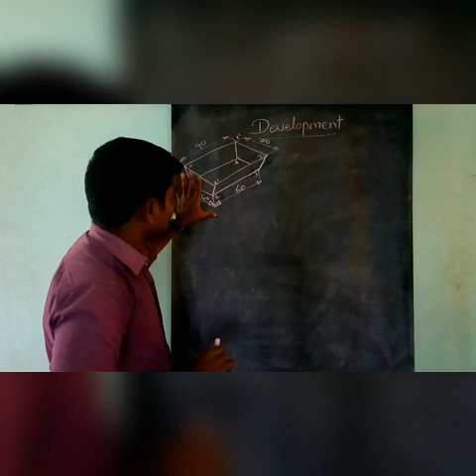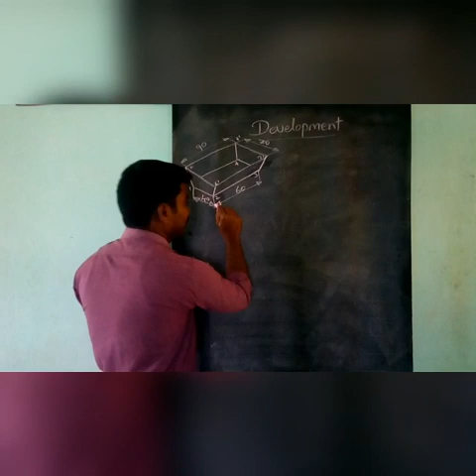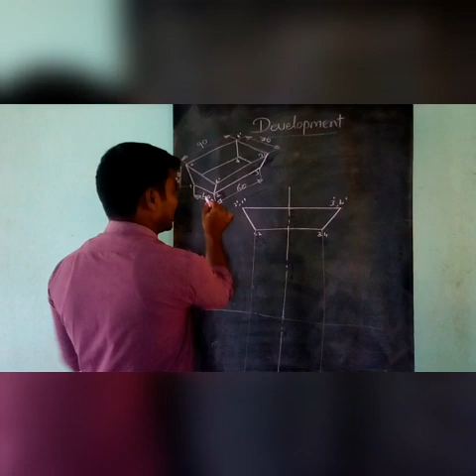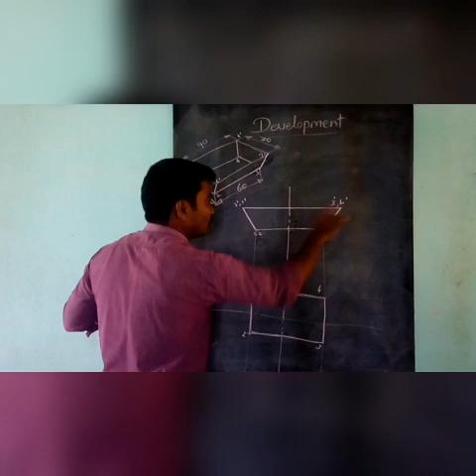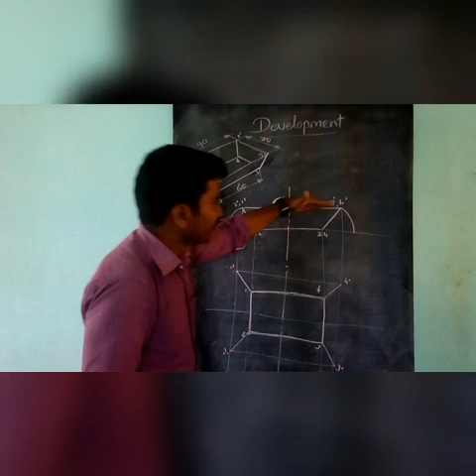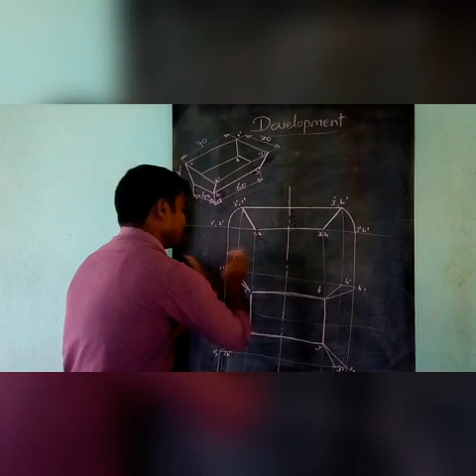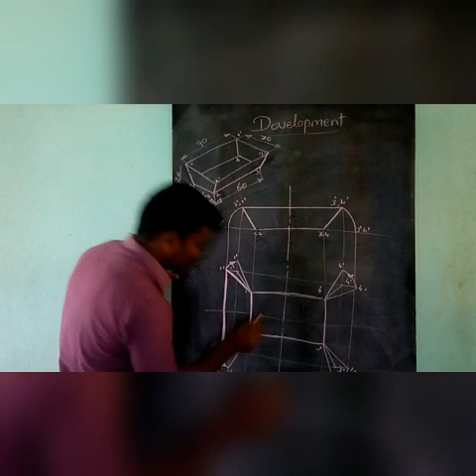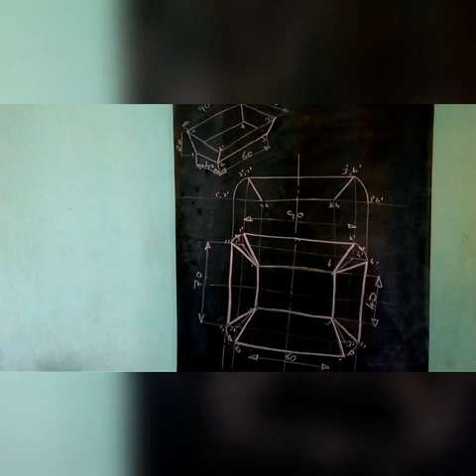Engineering graphics -II (development of tray)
(development of tray)